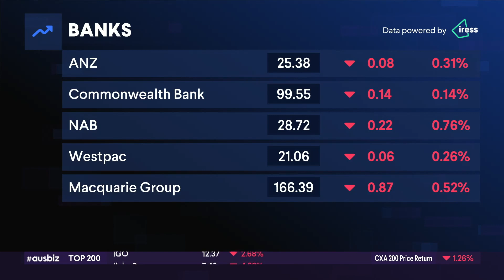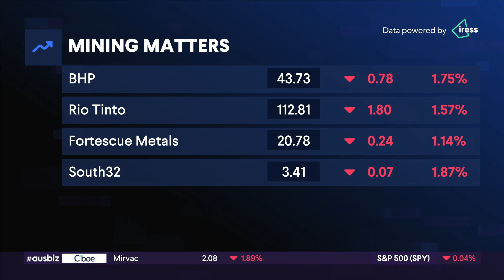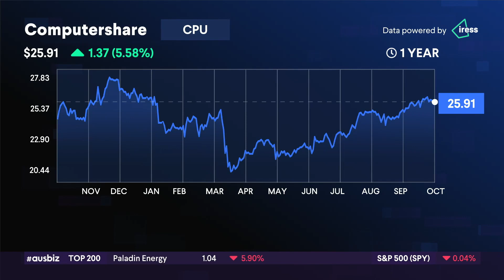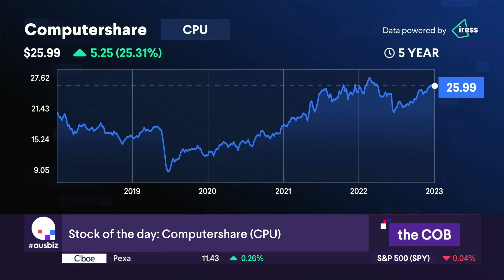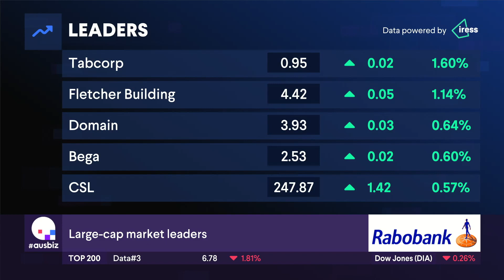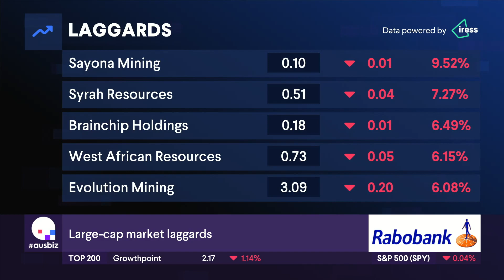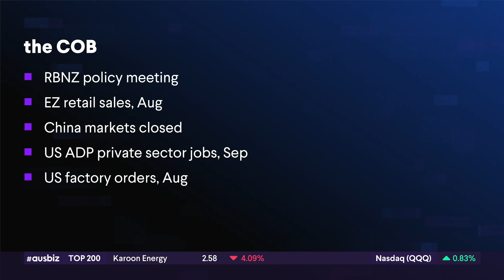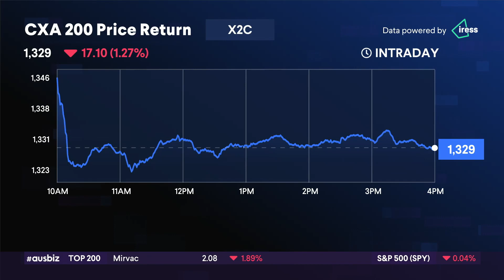the COB - 03.10.23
The Australian market slumped Tuesday; following global markets lower and as the Reserve Bank left rates on hold for a fourth straight month. The Aussie dollar fell 0.7% to $0.6315, an 11 month low.

At the RBA's first meeting chaired by Governor Michele Bullock, the Board decided to hold interest rates steady at an 11-year high of 4.10%. While the meeting noted that recent data was consistent with inflation returning to its 2–3% target over time, Bullock signalled further tightening may be required to bring inflation to target in a reasonable timeframe. Investors were also spooked by soaring ten year bond yields in the US.

The S&P/ASX 200 fell 89.8 points or 1.3% to 6943 points, setting a new 100-day low.

Asian shares also slumped with a broad index of shares listed in the Asia Pacific at its lowest since November 2022. China’s markets are closed for the week due to the Golden Week holiday.

There was heavy selling across nearly every sector on the Australian market with energy down 3.6% and the rate sensitive utilities sector down 2.7%.

In company news, Computershare stock rose marginally to $25.82 after earlier nearing a 10-month high. This after the share registry firm entered into a definitive agreement to sell its US mortgage services business to Rithm Capital for an estimated consideration of $720 million.

Liontown Resources slipped 0.3% to $2.95 as Goldman Sachs cut its price target on the stock. ECS Botanics jumped the most in about three years, up 22.7% to $0.027  on securing a $15.3 million deal to supply medicinal cannabis dried flower over the next five years to a Perth-based medicinal cannabis company.

Over the past five days the S&P/ASX 200 is down 1.4% and has shed 7.53% over the last 52 weeks.

Our presenting partner is Rabobank, check them out

Join 90,000 investors who use ausbiz for investing ideas and opportunities.